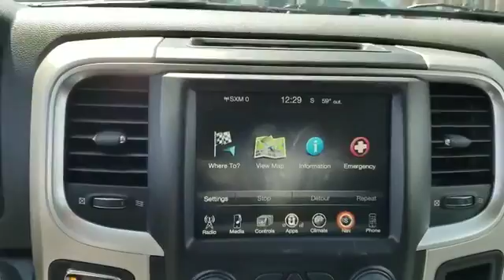2016 Ram 1500 SLT Long Island, Garden City, Hempstead, Levittown, Wantagh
2016 Ram 1500 SLT Long Island, Garden City, Hempstead, Levittown, Wantagh